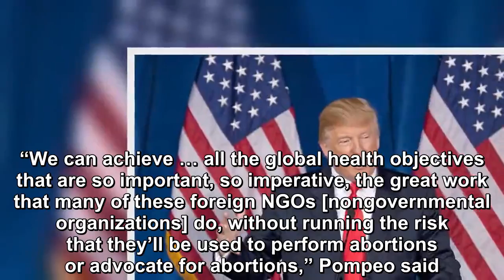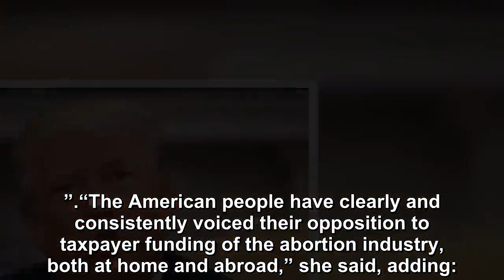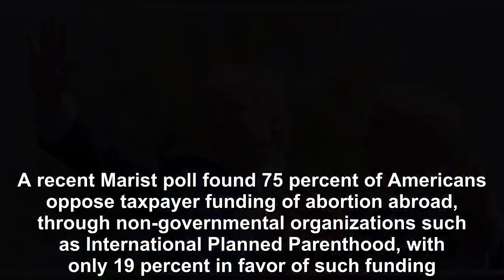Trump administration will expand to ensure American taxpayers are not promoting abortions overseas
Secretary of State Mike Pompeo announced Tuesday the Donald Trump administration will expand and more fully implement its commitment to ensure American taxpayers are not funding or promoting abortions